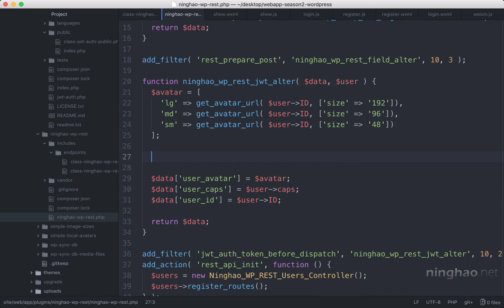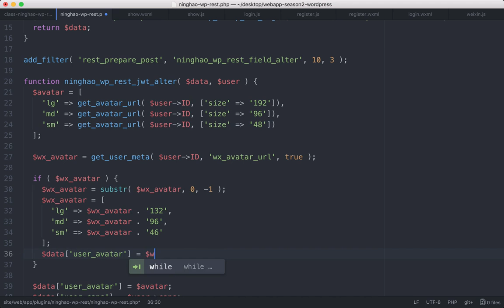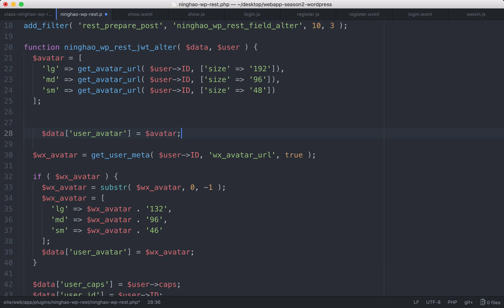企业级微信小程序精品开发实战课 167 167 利用微信用户信息：微信头像